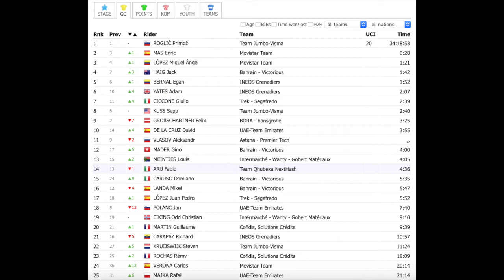2021 Vuelta a Espana - Roglic and Mas look for personal bests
As we head into the first rest day of the 2021 Vuelta a Espana we see a divergence of those hunting glory and those experiencing heartbreak. Primoz Roglic and Enric Mas are best positioned to set some personal history. Roglic going for his third consecutive Vuelta win and Mas looking to equal his career best 2nd place.